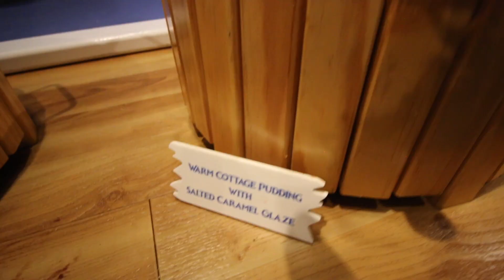Is the Frozen Ever After Dessert Party Worth $80? ❄️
The Frozen Ever After Dessert Party was a great experience, and when I am back at Disney for the 4th in the future I would go back without hesitation, but is it worth $80 on a "Standard Fireworks" Night? Today, I tackle that question.

Periscope: @MichaelKayWDW

Get your Custom Disney shirt made for our Disney Family here👕👚:
Find all of the current shirts here:

NEW: WavesofDisney Sweatshirt
NEW: This area is being refurbished T-Shirt:
Official member of the family shirt
The Force is Strong in my family shirt
Waves with Michael Kay T-Shirt:

Here is the equipment I use:
SD Card
Lens Holder
Fanny Pack
Bendy Tripod I use to carry the Camera
GoPro Action Camera